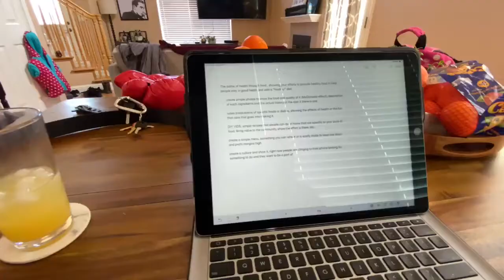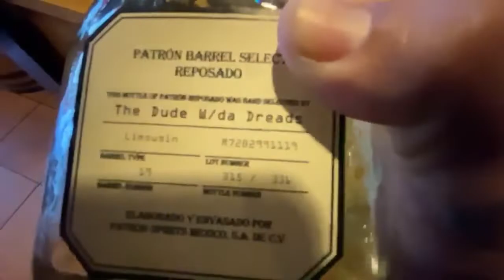Primal Canine VLOG #1: "Shelter in place"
We've finally decided to do a VLOG!!

Here's a quick look into our new daily life in "quarantine," bear with us as we try to filter though media to bring you the best content possible. Next time I promise to include more of our dogs, I just have to start remembering to record haha.